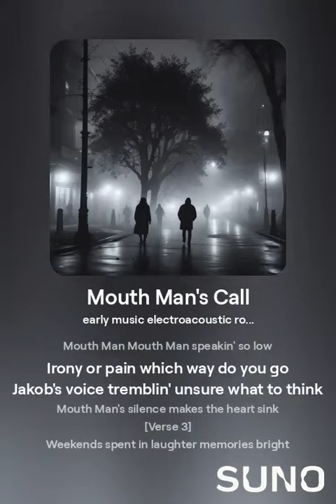De Klammeste! - Mouth Man's Call (part 2)